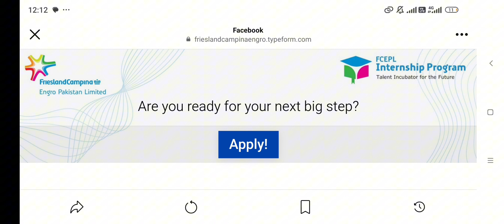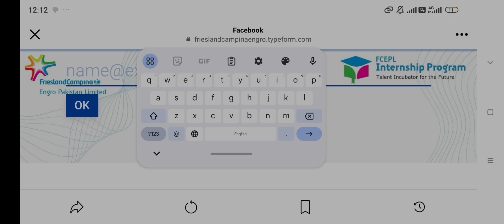How to apply Engro Pakistan FCEPL Summer internship program for 3rd graduation student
Engro Pakistan has announced FCEPL Summer internship program for 3rd graduation student. You can apply online engro Pakistan internship program through following link.
If you’re a 3rd year graduating in 2025, gear up for our Talent Incubator Internship Program for an opportunity to apply classroom training to real-world corporate scenarios. With diverse placements available throughout Pakistan, this internship promises a rich learning experience that will enhance your professional journey.

So, are you ready to Unleash Your Nature with us?